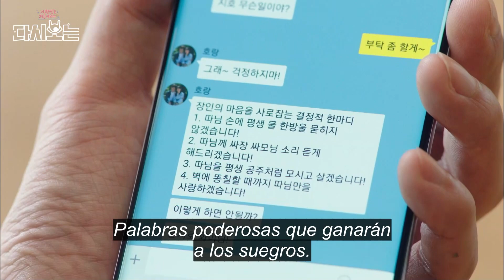Because This Is My First Life SUB Español EP 4 | Jung So Min y Lee Min ki conocen a los suegros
¡Revive este divertido momento entre NamSeHee (LeeMinKi), YoonJiHo (JungSoMin) y la estricta familia de nuestra protagonista!
Conocer a los padres coreanos de tu prometida no es una tarea fácil, pero ¿tratar de conseguir su aprobación para casarte con ella, a pesar de haberla conocido hace unas semanas? ¡Eso debe ser mucho peor! (ﾟДﾟ;)

Conoce más acerca de la presión por la que pasan muchas parejas coreanas al tratar de conseguir la bendición de sus familias para casarse y disfruta el drama que se desarrolla en Porque esta es mi primera vida.

💓 ¡Nos encanta compartir las mejores escenas de tus series coreanas favoritas (sub es)!
♥ Sinopsis del Kdrama Porque esta es mi primera vida ♥
¿Qué podría resultar de un matrimonio por conveniencia entre un hombre pobre, dueño de una casa, y una mujer con dificultades financieras?
Yoon Ji Ho (Jung So Min) es una mujer soltera que apenas gana el dinero suficiente para vivir. Trabaja como asistente de guionista en una empresa productora, y pese a tener un título universitario, no ha podido ascender a un mejor empleo, no tiene casa propia y ha renunciado al amor temporalmente debido a su situación.
Debido a problemas personales, causados por su padre, Yoon Ji Ho decide mudarse de su casa para lograr independizarse. Sin embargo, por distintas circunstancias financieras y del destino, se convierte en inquilina en la casa de Nam Se Hee, quien en un principio no se da cuenta que comparte hogar con una mujer.
Nam Se Hee (Lee Min Ki) es un joven soltero que ha decidido nunca casarse, por lo que tras años de esfuerzo y ahorro logra comprar una casa. Desafortunadamente, su hipoteca se lleva todos sus ingresos, dejándolo con poco dinero y deudas que no puede pagar, provocando que deba renunciar al amor y a la diversión.
¿Podrán ayudarse económicamente y encontrar el amor al mismo tiempo?
El romance entre Nam Se Hee y Yoon Ji Ho se mezclará con distintas situaciones divertidas, emociones y momentos de romance.
¿Sabías qué?
CJ ENM es la compañía de entretenimiento más importante de Corea del Sur. Actualmente, exporta contenido a distintos países de Asia y América.
Los Kdramas producidos por CJ ENM ocupan 21 lugares en el ranking de los 27 mejores dramas coreanos en la televisión por cable.
¡Disfruta de más contenido de CJ ENM!